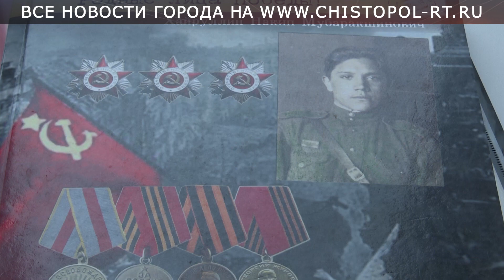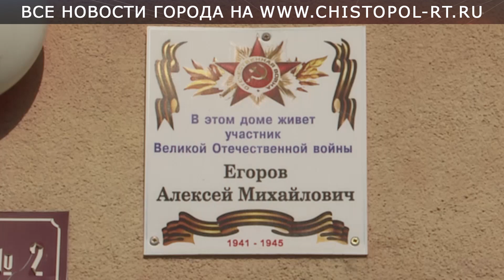Поздравления – Героям Победы